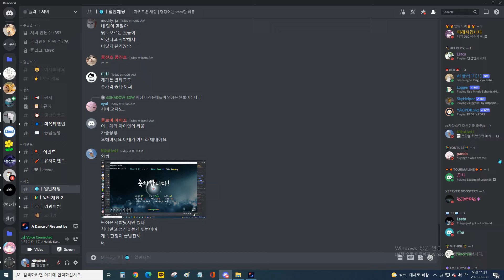18퍼타 보통판정 | A Dance of Fire and Ice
97% 두번 93% 세번 80%대는 십수개를 쳐먹고 깼다 씨바아아알
후반부에서 집중력 다떨어져서 정신줄 놔버리는거때문에 몇번을 죽은거야으아ㅏㅏ
이번것도 질주랑 후반부에서 정신줄 계속 놔버려서 완전 폭사 직전이었잖아아ㅏㅏㅏㅏ

그나저나 18렙 최하라는게 맞긴 하네
16~17렙중에 이거보다 전체적으로 빡세다 싶은게 많다
후반부 왼동타 원툴로 18렙 턱걸이인듯

+딴데도 전체적으로 망하긴 했는데 37%는 진짜 존나 아득하네 정신줄 한번 놓쳤다고 저렇게 망하냐 ㅋㅋㅋ